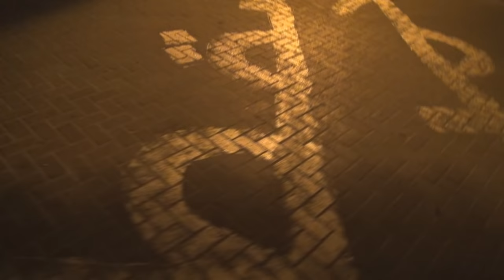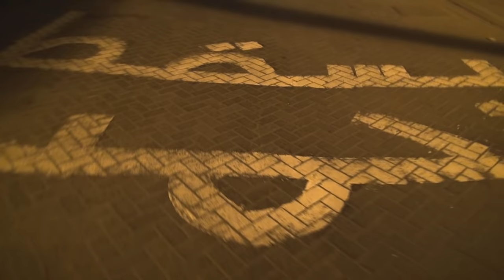ثوار النويدرات يخطون الشوارع بعبارات "يسقط حمد" مع دخول شهر محرم 1437 هـ